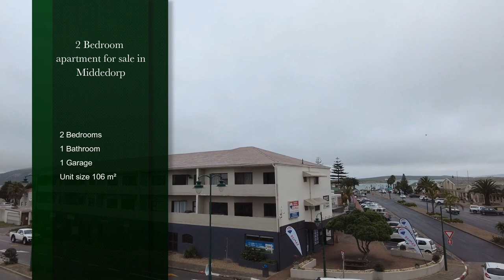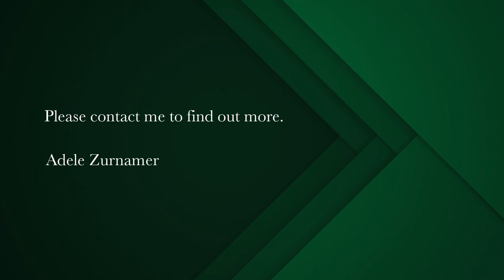2 bedroom apartment for sale in Middedorp (Langebaan) | Pam Golding Properties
Middedorp apartment
Welcome to my exclusive mandate.
This apartment is located in a prime position in the popular Langebaan.

Situated on the top floor, it provides stunning views of the ocean and lagoon from the balcony and is within walking distance to the restaurants, shops and entertainment areas.

There is lock-up garage and extra parking available.
Madriko apartments are highly sought after and they make an excellent investment.
Current rental in place.